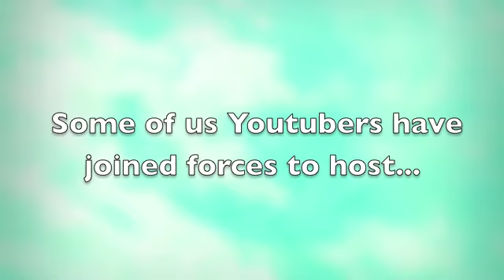Mixed-Media / Art Journal YouTube Hop Announcement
I'm so excited to finally share with you a mixed media video hop!! Each of us will be sharing a video of us creating a Summer-themed project, so be sure to keep a look out next week on June 14th, when our videos will be posted! :-)

Here are the wonderful people who will be sharing projects during this hop: